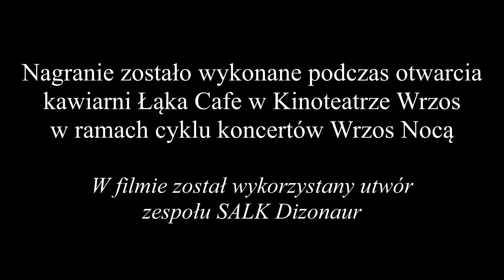Wrzos Nocą - I edycja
Prezentujemy film nagrany podczas otwarcia Łąka Cafe w Kinoteatrze Wrzos w ramach cyklu koncertów Wrzos Nocą.

Mogliśmy wtedy usłyszeć takie zespoły jak
SALK
meeow
Miłosz Bazarnik Trio
Projekt z Szuflady
So flow
The Fuse